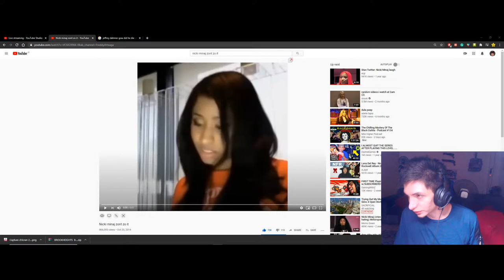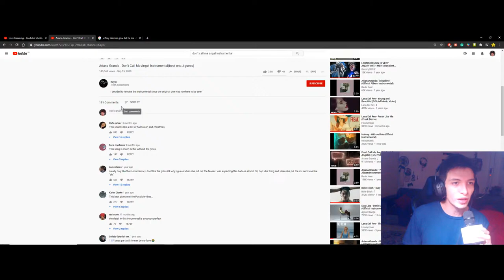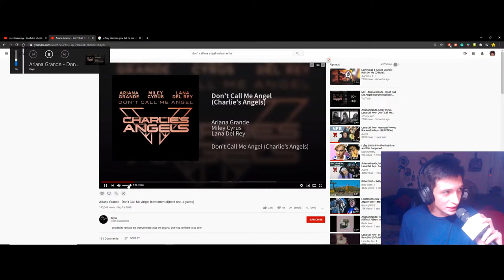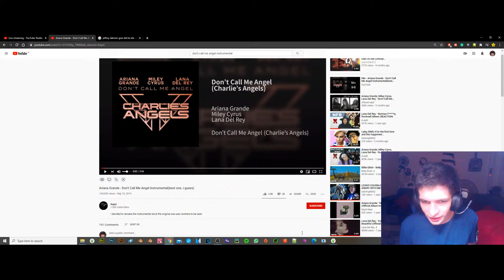Trying Out My Mods In Arni'es Sims 4 Open World.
This is very exciting! Can't wait to see what this fantastic mod brings to the game.